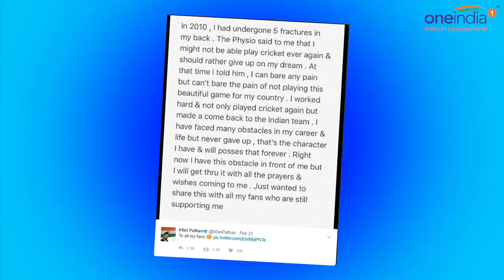IPL 10: Irfan Pathan joins GL as a replacement for Dwayne Bravo | Oneindia News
Irfan Pathan joins GL as a replacement for Dwayne Bravo. Irfan Pathan has replaced Dwayne Bravo in the Guarat team. His base price was just 50 lakhs and he still went unsold at the IPL auctions. Now he has been taken by GL. Pathan tweeted to inform about his inculsion. GL are skippered by Suresh Raina and they are the 2nd last place at the points table. With the inclusion of Irfan Pathan, they will look to change their fortunes for their remaining 7 matches of IPL season 10.